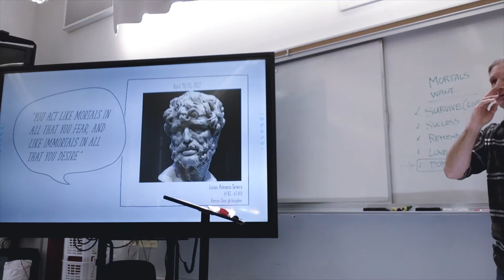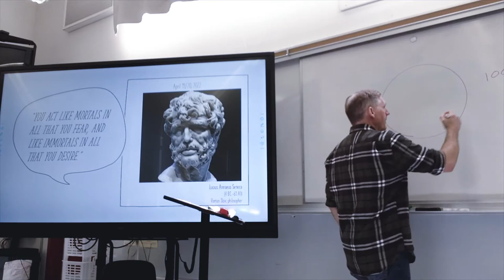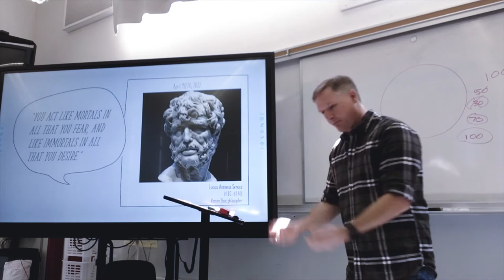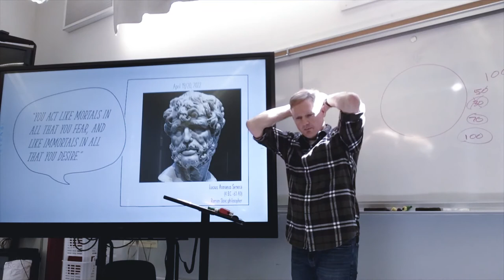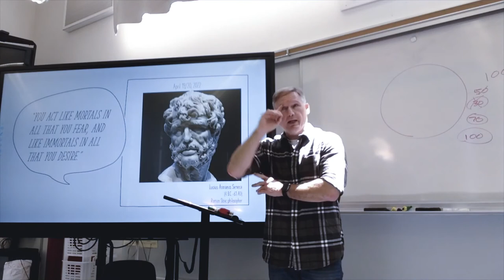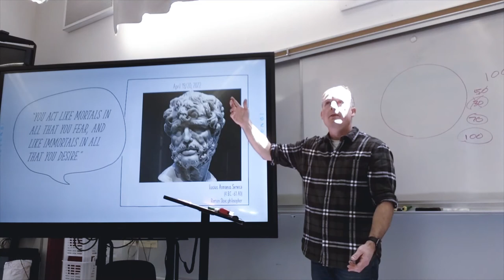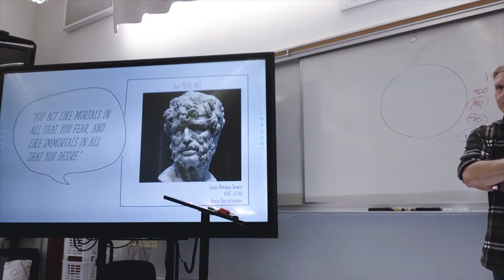The most important thing in your life...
What's the most important thing in your life? Whatever you're doing at this moment...

This video is taken from the Q&A portion of a talk on Seneca (April 19, 2022, period 3).